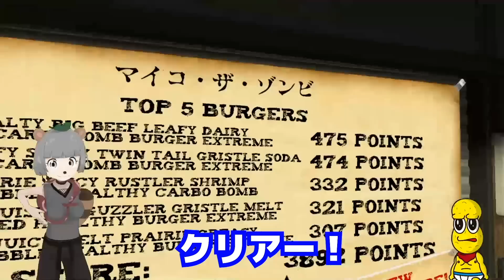酒嫌いVTuberでもクタクタになった後のビール焼き鳥セットは五臓六腑に染み渡る説 Dead hungry